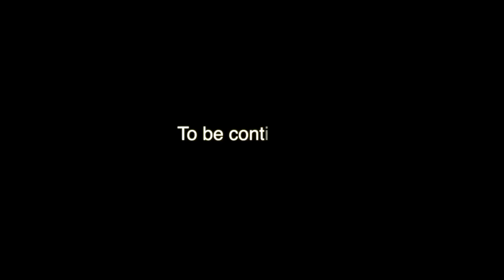#7 Fire | Sincere Seeker | Rashmin Pulekar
Every week around 2 to 3 knowledge sheets will be shared. Join the WhatsApp Group for timely updates :

Upcoming programs with me :

1. Online Meditation & Breath Workshop (On Zoom)

🗓️ Date: 21-24th July
Batch 1 : 7 to 9 AM
Registration Link 👇🏼

Batch 2 : 7 to 9 PM
Registration Link 👇🏼

2. Happiness Program at Indian Navy Mumbai [ 14-17 July ]

3. Happiness Program at Kopargaon
🗓️ 20 July to 24 July 2022

🧘🏻‍♂️ MONTHLY SRI SRI YOGA CLASS [ with me and my team ] : 6 to 7 AM & PM ( You can attend any one batch or both the batches as per your convenience)

If you have any questions or doubts : please put down in the comments section!

Join the WhatsApp Group where I keep posting my latest updates, learnings and thoughts